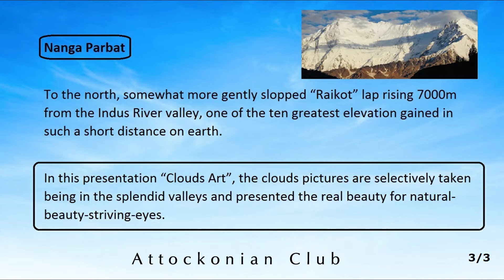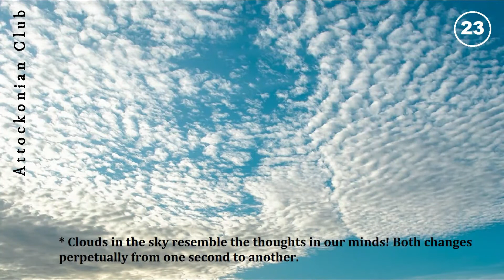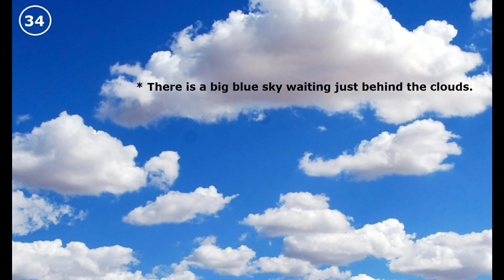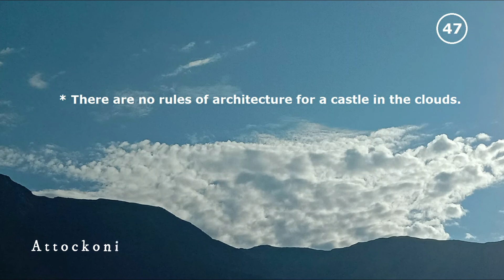The Beauty of Clouds - Clouds Art - Arte delle nuvole - Natural Beauty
Beautiful Clouds in the North of Pakistan
Arte delle nuvole, nord del PAKISTAN
Nanga Parbat
Natural Beauty
The beauty of Clouds
The life of the Clouds
The Cumulus Clouds
The science of Clouds
Nuvole del nord del Pakistan
The natural beauty of Nanga Parbat areas
Beauty of Northern areas in Pakistan
Clouds Loop Moving Background